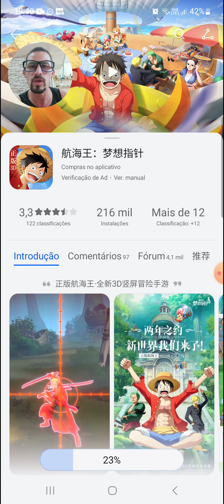⭐PRIMEIRAS IMPRESSÕES DE ONE PIECE DREAM POINTER O NOVO RPG 3D VERTICAL QUE ESTÁ INCRÍVEL!!!⭐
🔊Fala galera! Skyhunter na área, trazendo para vocês mais uma gameplay e dessa vez do game ONE PIECE DREAM POINTER!!!

Nesse vídeo estarei falando sobre ONE PIECE DREAM POINTER o novo rpg 3d vertical com gráficos e especiais incríveis!!! Se quiser saber mais assista o vídeo até o final para não perder nenhuma novidade!!